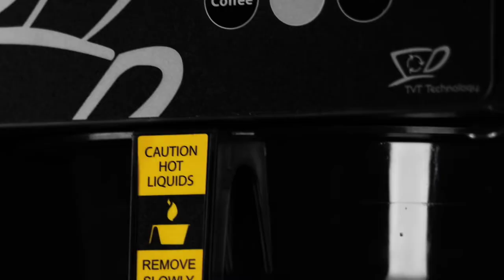AKH-T-TVT Tea and Coffee Brewer Trailer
Introducing the new AKH-T-TVT brewer from Newco. Brew perfectly delicious coffee or tea every time with Newco’s advanced heating and brewing system.

The New AKHT-TVT brewer features include:

- Programmable brewer
- High quality stainless steel
- 3 programmable brew buttons
- Fold down shelf for short dispensers
- Instant heating system
- Back up pour feature
- Energy efficient